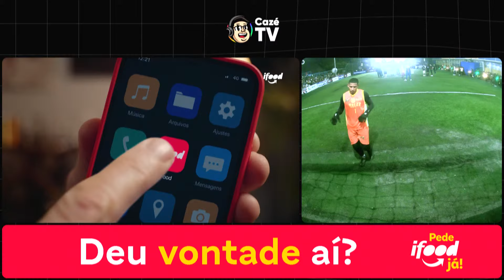X1 BRAZIL NA CAZÉTV | ETINHO vs PAÇOCA, PAQUETA vs BOLOLÔ, KAKA vs OMBRA!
O X1 BRAZIL NA CAZÉTV! Na segunda-feira, dia 16/10, vamos transmitir a disputa pelo cinturão, no RIO. Um espetáculo voltado para quem gosta do mano a mano, com muitos dribles, jogadas fantásticas e irreverência!

Seja membro da CazéTV e assista aos 19 jogos do Athletico como mandante no Brasileirão 2023 por apenas R$ 1,99/mês! Clique e garanta a ELITE do futebol brasileiro